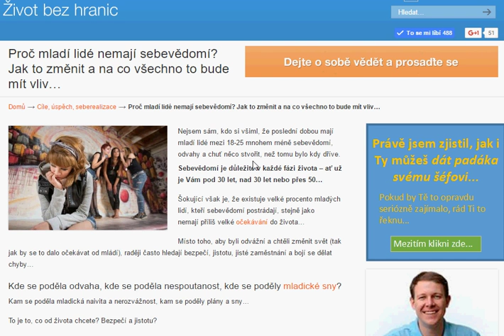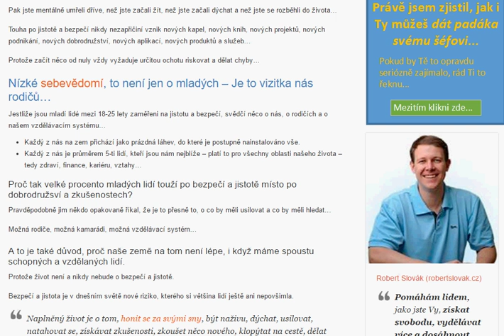Proč mladí lidé nemají sebevědomí? Jak to změnit a na co všechno to bude mít vliv…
Nejsem sám, kdo si všiml, že poslední dobou mají mladí lidé mezi 18-25 mnohem méně sebevědomí, odvahy a chuť něco stvořit, než tomu bylo kdy dříve.

Sebevědomí je důležité v každé fázi života – ať už je Vám pod 30 let, nad 30 let nebo přes 50…

Šokující však je, že existuje velké procento mladých lidí, kteří sebevědomí postrádají, stejně jako nemají příliš velké očekávání do života…

Místo toho, aby byli odvážní a chtěli změnit svět (tak jak by se to dalo očekávat od mládí), raději často hledají bezpečí, jistotu, jisté zaměstnání a bojí se dělat chyby…

Kde se poděla odvaha, kde se poděla nespoutanost, kde se poděly mladické sny?

Kam se poděla mladická naivita a nerozvážnost, kam se poděly plány a sny…

To je to, co od života chcete? Bezpečí a jistotu?

Pak jste mentálně umřeli dříve, než jste začali žít, než jste začali dýchat a než jste se rozběhli do života…

Touha po jistotě a bezpečí nikdy nezapřičiní vznik nových kapel, nových knih, nových projektů, nových podnikání, nových dobrodružství, nových aplikací, nových produktů a služeb…

Protože začít něco od nuly vždy vyžaduje určitou ochotu riskovat a dělat chyby…

Nízké sebevědomí, to není jen o mladých – Je to vizitka nás rodičů…

Jestliže jsou mladí lidé mezi 18-25 lety zaměřeni na jistotu a bezpečí, svědčí něco o nás, o rodičích a o našem vzdělávacím systému…

Každý z nás na zem přichází jako prázdná láhev, do které je postupně nainstalováno vše.

Každý z nás je průměrem 5-ti lidí, kteří jsou nám nejblíže – platí to pro všechny oblasti našeho života – tedy zdraví, finance, kariéru, vztahy…

Proč tak velké procento mladých lidí touží po bezpečí a jistotě místo po dobrodružsví a zkušenostech?

Pravděpodobně jim někdo opakovaně říkal, že je to přesně to, o co by měli usilovat a co by měli hledat…

Možná rodiče, možná kamarádi, možná vzdělávací systém…

A to je také důvod, proč naše země na tom není lépe, i když máme spoustu schopných a vzdělaných lidí.

Protože život není a nikdy nebude o bezpečí a jistotě.

Bezpečí a jistota je v dnešním světě nové riziko, kterého si většina lidí ještě ani nepovšimla.

Naplněný život je o tom, honit se za svými sny, být naživu, dýchat, usilovat, natahovat se, získávat zkušenosti, zkoušet něco nového, klopýtat na cestě, dělat spoustu chyb, zažívat neúspěchy a zklamání…

Až nakonec skrze všechno to tápání dojít k zkušenostem, pochopení, moudrosti, úspěchu…